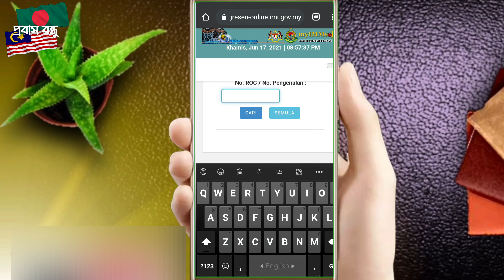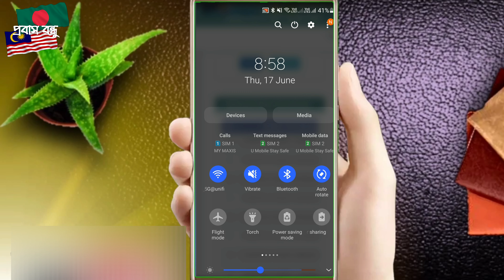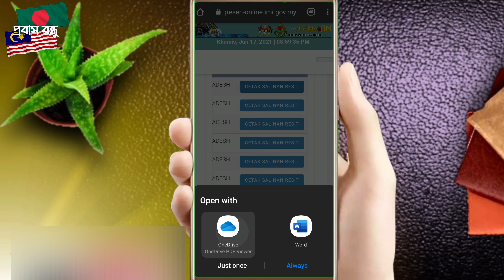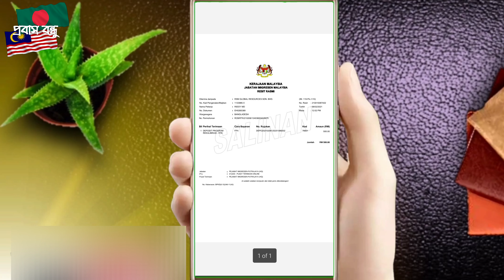রিক্যালিব্রেশন "রিহায়ারিং" প্রোগ্রামের রেজিস্ট্রেশন তথ্য যাচাই করবেন কিভাবে? বিস্তারিত এই ভিডিও তে।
রিক্যালিব্রেশন "রিহায়ারিং" প্রোগ্রামের রেজিস্ট্রেশন তথ্য যাচাই

News collected from - the star, Malaysia immigration, Health ministry